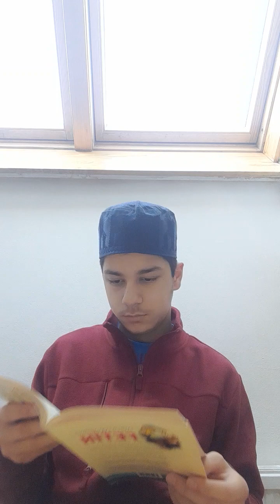FATİH SULTAN MEHMET HANIN OTLUKBELİ ZAFERİ AKKOYUNLULARLA SAVAŞI KAZANMIŞTIR.